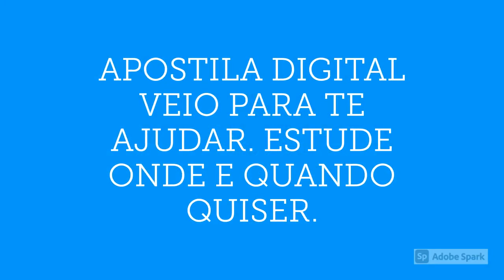APOSTILA IMBEL 2021 ANALISTA DE SISTEMAS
A Indústria de Material Bélico do Brasil (Imbel), Empresa Pública Federal, vinculada ao Ministério da Defesa por intermédio do Comando do Exército, por meio da Fundação Getúlio Vargas (FGV) anuncia a primeira retificação do Concurso Público, que tem por objetivo a formação de cadastro reserva, destinados á contratação de novos profissionais, entre diversas localidades do sudeste do país e Distrito Federal.